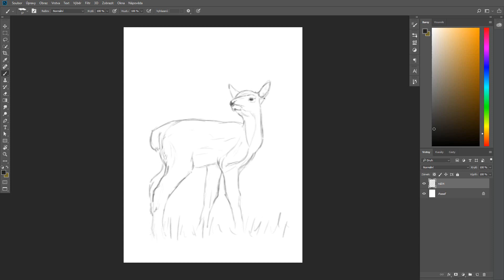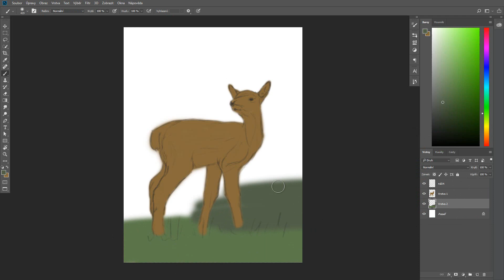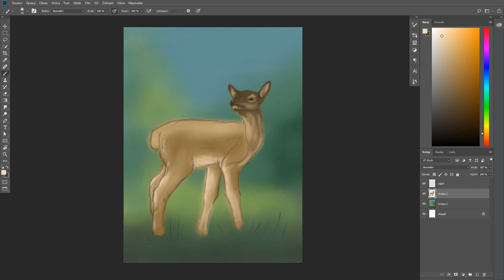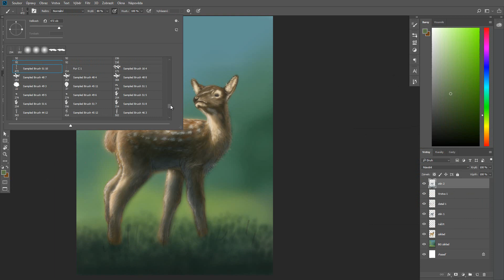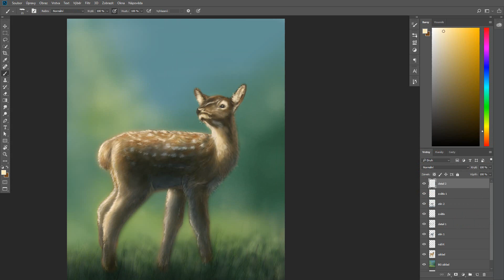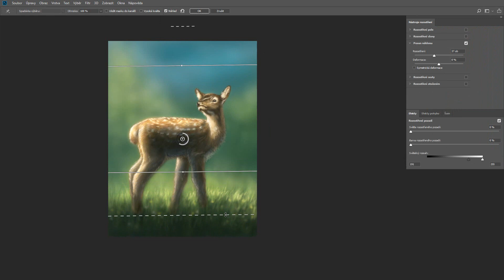Wacom Cintiq 16 + Adobe Photoshop - Painting a Deer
Hey guys! Such a tiny animal and I was struggling so hard with it. But I love those fresh spring colours.
Mary

Hardware: Wacom Cintiq 16
Software: Adobe Photoshop